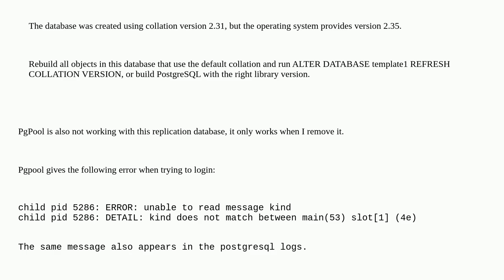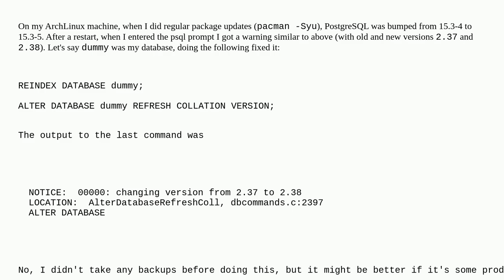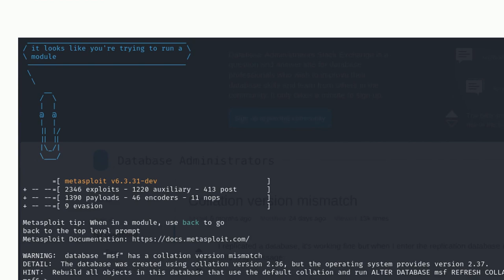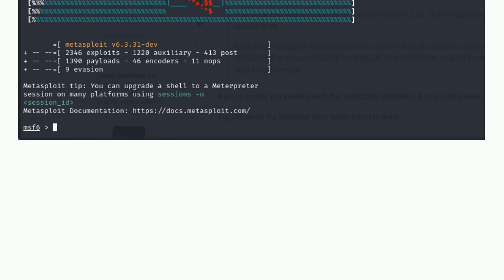Dba: Collation version mismatch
Collation version mismatch

A special thanks goes out to the awesome community

  postgresql-15 postgresql